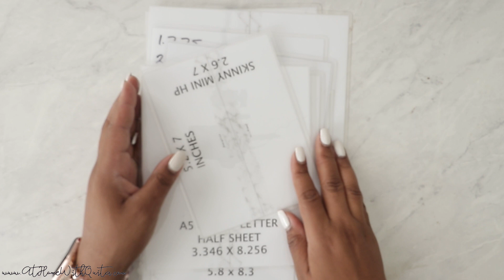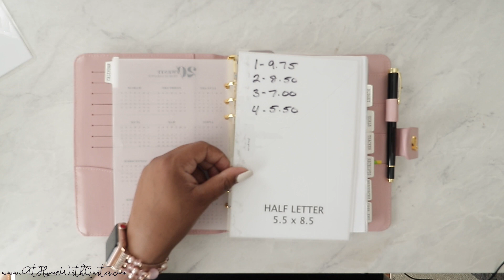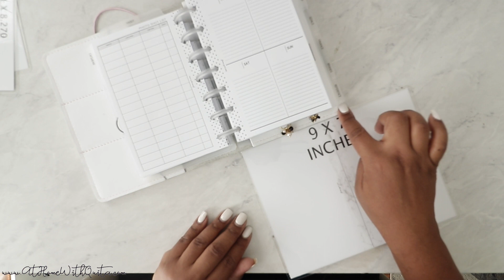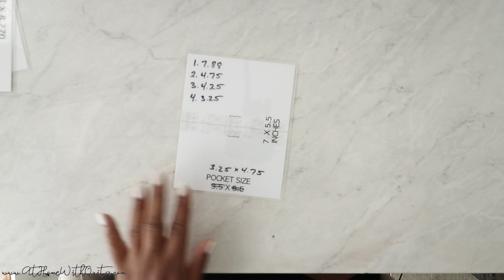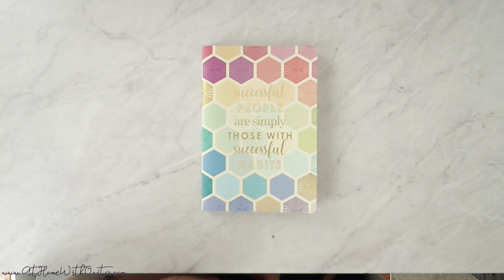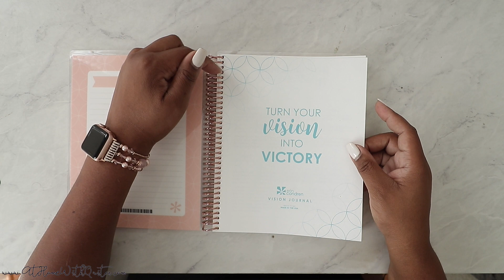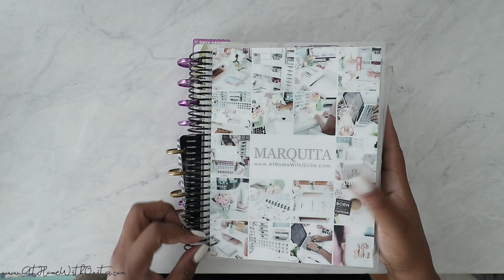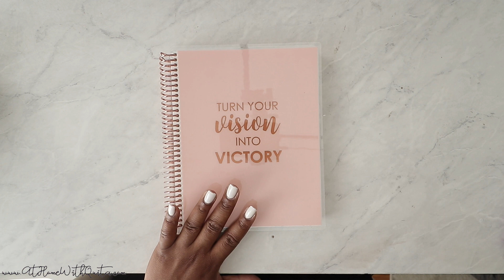PLANNER UNIVERSITY SERIES: Choosing The Right Planner For You| At Home With Quita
Hey There,
Today I am doing a new series and this is the first video in the series.

♥ DIGITAL SHOP
▸ CHIME BANKING: We’ll both get $50 when you open a Chime bank account and set up direct deposit!

Classic Happy Planner Teacher Layout
Classic Neutral Happy Planner
Big Catch All Happy Planner
Faith Classic Planner
Recipe Planner
Classic Social Media Planner
Mini Purse Happy Planner
Mini Fitness Planner
 → ♡ TOOLS ♡
 → ♡ PENS ♡
Tombow Pens
 → ♡ HALF SHEETS ♡
4 pack
 → ♡ PAPER I LOVE ♡
Graph paper
Gold Foil and Pink
White and Black
 → ♡ PUNCH ♡
Large Zipper Pen Case
Storage Case
 → ♡ DASHBOARDS ♡
 → ♡ DIVIDERS ♡
 → ♡ PEN LOOP ♡
Black and Pink
 → ♡ POCKET FOLDERS ♡
 → ♡ PAGE PROTECTOR ♡
Classic Size
 → ♡ STICKERS ♡
Carpe Diem Labels
Sticky Notes

→ Camera: Canon 80D OR Cannon SL2